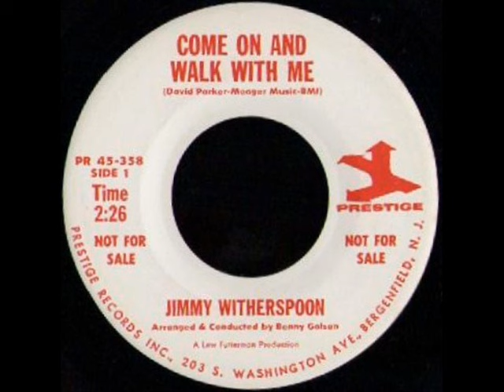JIMMY WITHERSPOON - TWO HEARTS ARE BETTER THAN ONE - PRESTIGE PR 45 358